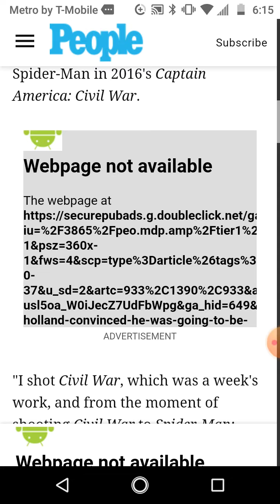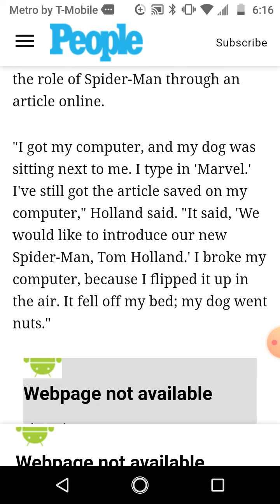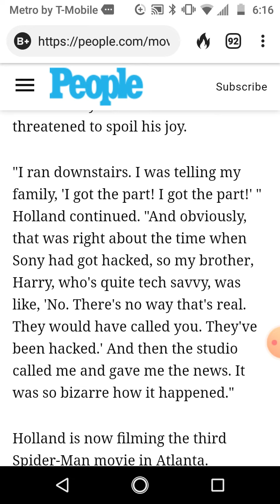Tom Holland Was Convinced He Was Going to Be Fired as Spider-Man After First Marvel Movie!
Tom Holland Was Convinced He Was Going to Be Fired as Spider-Man After First Marvel Movie: 'It Was Awful'!

Heemz Gaming